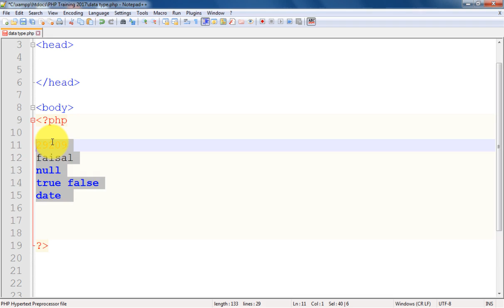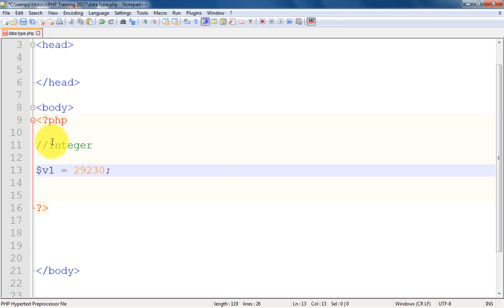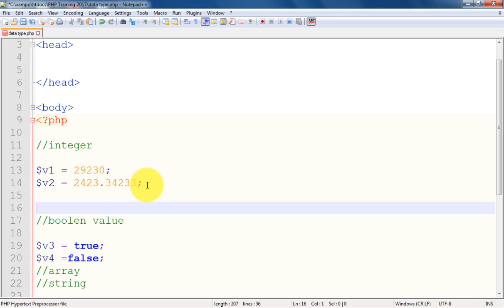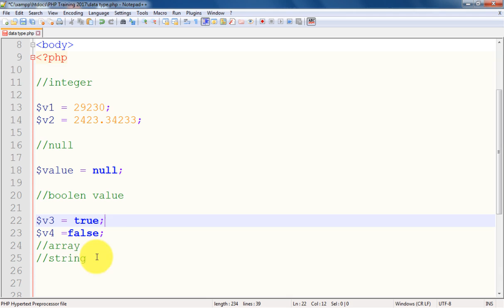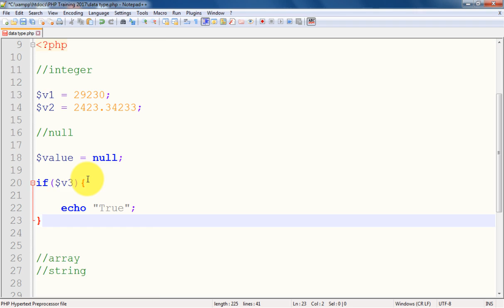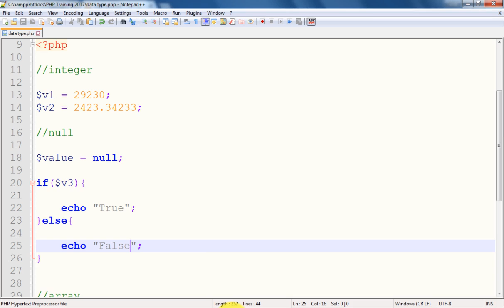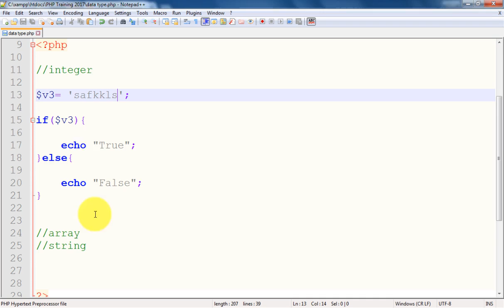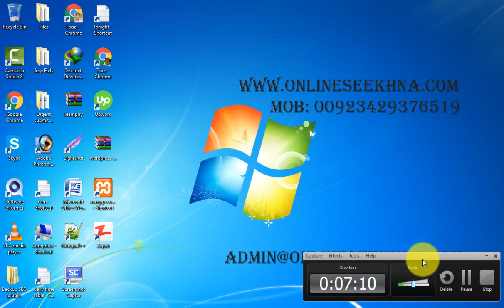Complete PHP Tutorials in Urdu and Hindi P 7